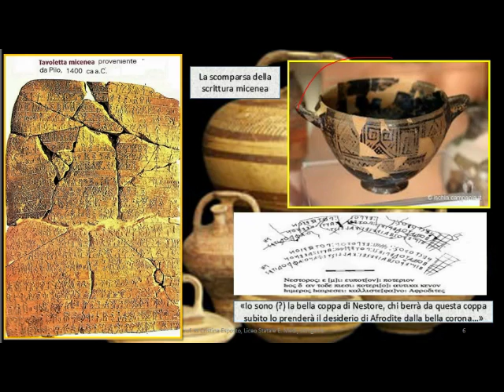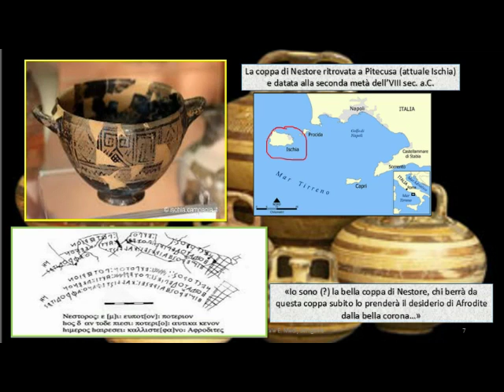La Grecia dopo il crollo della civiltà micenea (seconda parte)